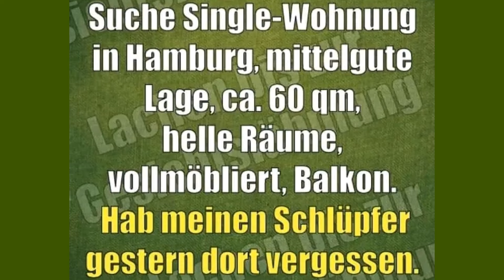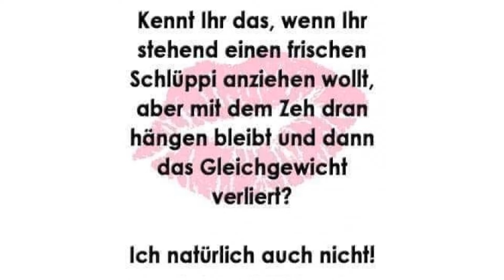Willys Humor - Folge 0337